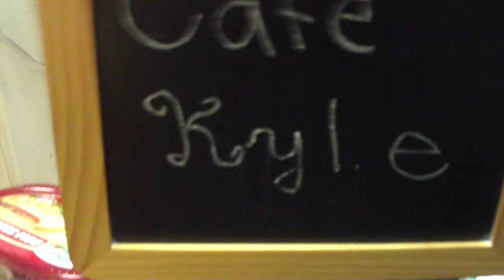Cafe Kyle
kyle making sandwich